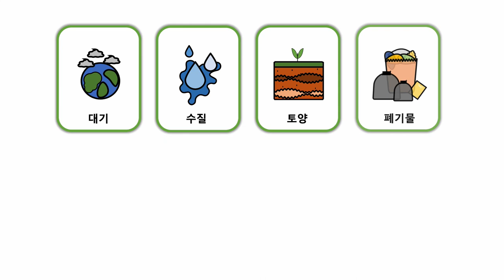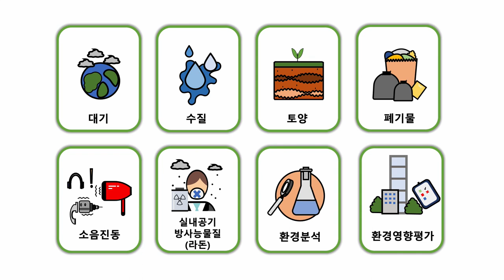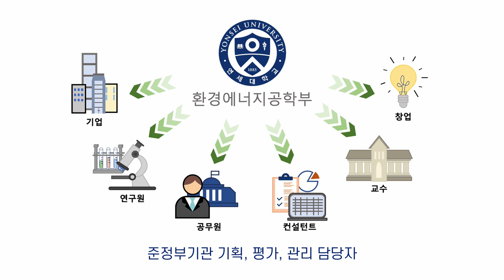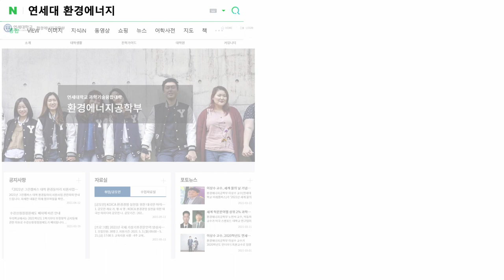[K_University]Yonsei University Future Campus - Department of Environmental Energy Engineering